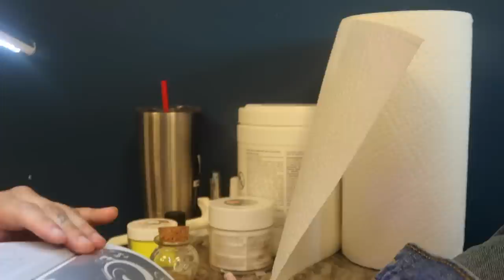COMO ME HACEN LAS UÑAS CUANDO VOY AL SALON! ☀️😃 TENDENCIA DE COLORES!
MIRA MAS VIDEOS DE UÑAS QUE HE HECHO!